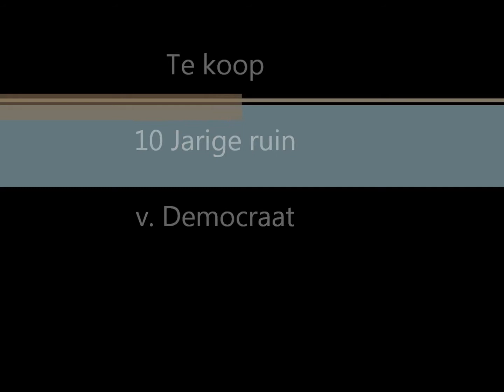Verkocht /Sold 11 jarige ruin v. Democraat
Voor meer inlichtingen zie